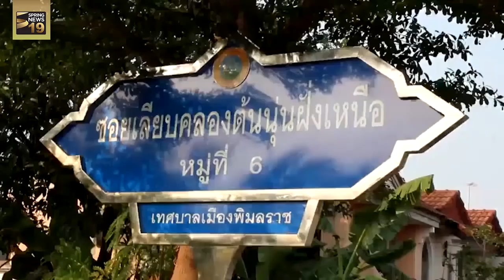สลด! วงจรปิดจับภาพ “แม่” จูง “ลูก” ผลักลงคลองดับ อ้างเครียด | 27 ก.พ. 61 | Springnews